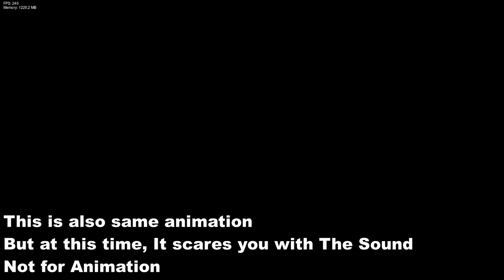Roblox DOOR MOD (Friday Night Funkin)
VS Ambush: Fah_Artist

I combined Both of These Mod
It work with Psych Engine btw

Andrhelovers (UGC SHOP)
🧸 UGC Shoulder: Andre Nicholas